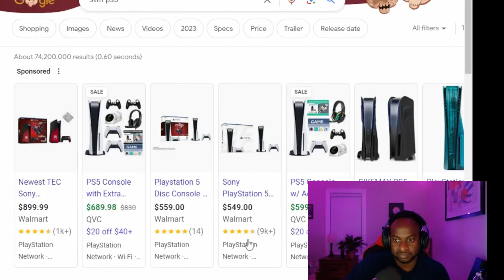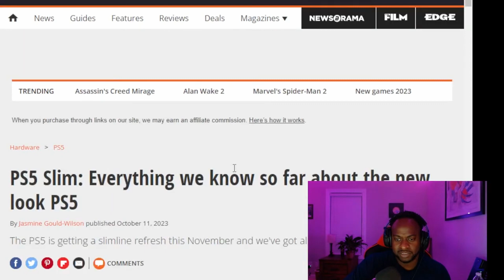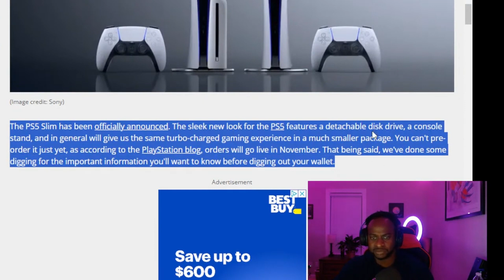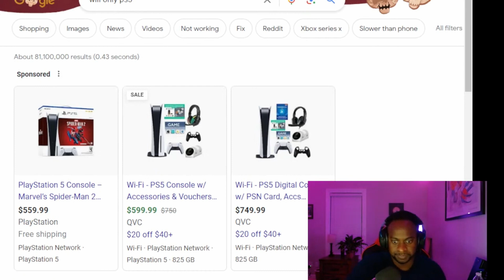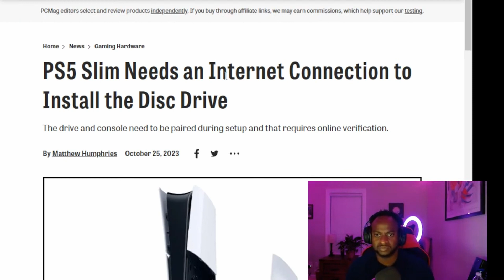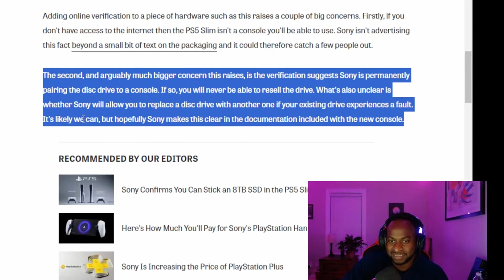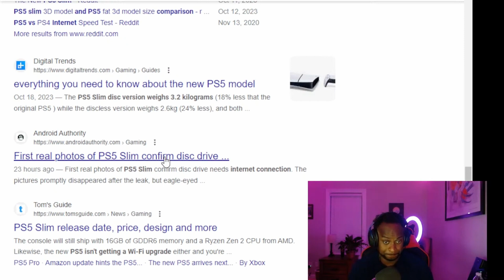Is The New PS5 SLIM Version WIFI ONLY?? 😒We Discuss w/ @LittyLima l Beyond The Game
We discuss the New PS5 SLIM Version and whether it's WIFI ONLY?? 😒All w/ @LittyLima as she stops by for a chat.  Road to 17k

⏬⏬⬇️BTG Socials⬇️⏬⏬